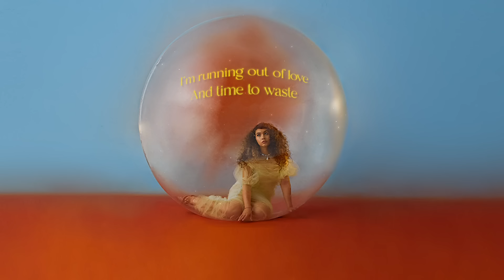Alessia Cara - Find My Boy (Lyric Video)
Music video by Alessia Cara performing Find My Boy (Lyric Video).